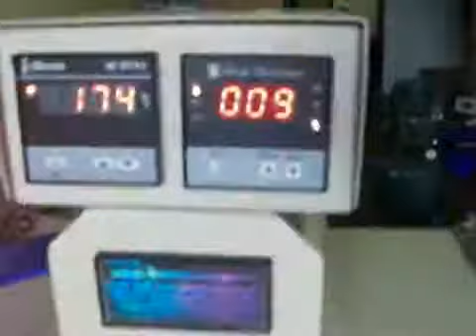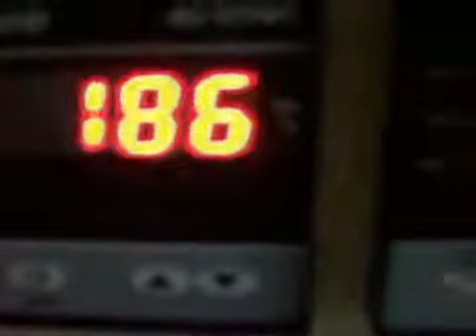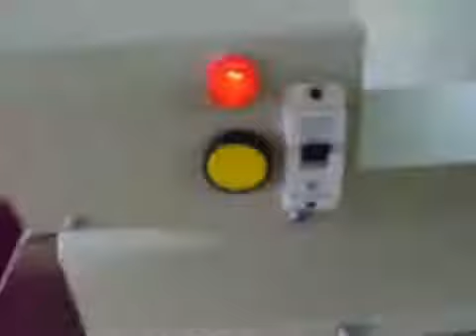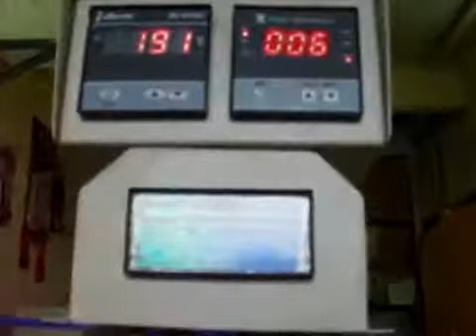Fusing Machines By M. S. Machinery Enterprises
We are one of the most distinguished manufacturers and exporters of Garment Printing Process machinery. These machines are widely appreciated for their easy installation and maintenance.